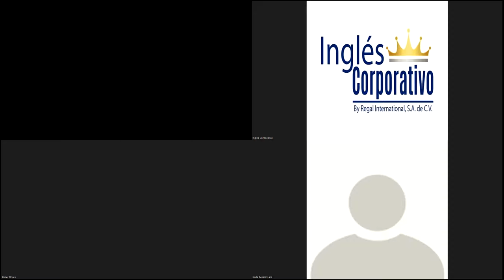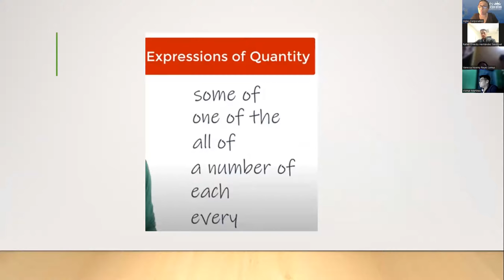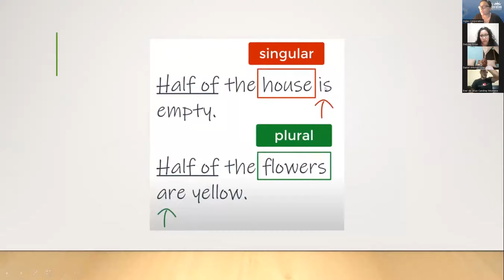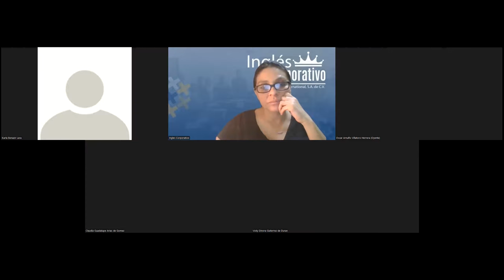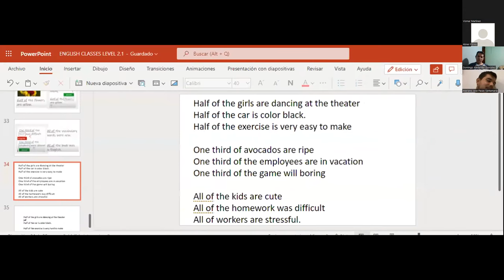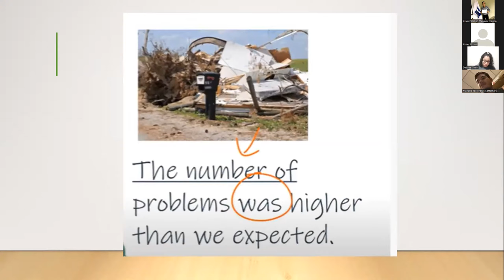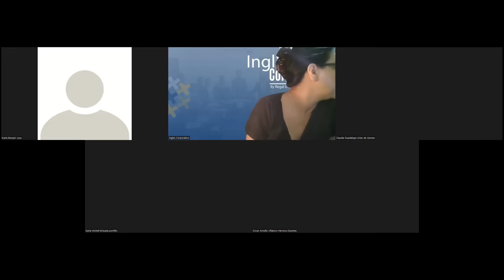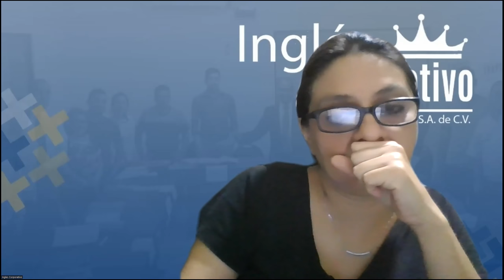Ingles Corporativo-12-05-2022- Vocabulary practice